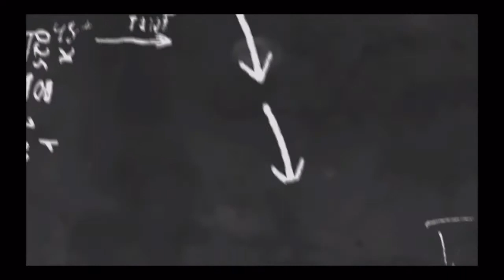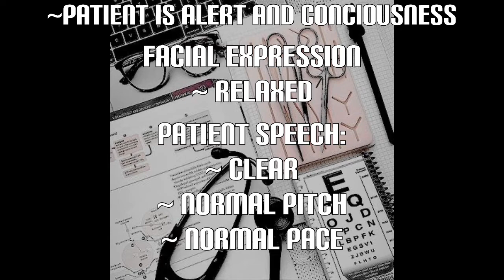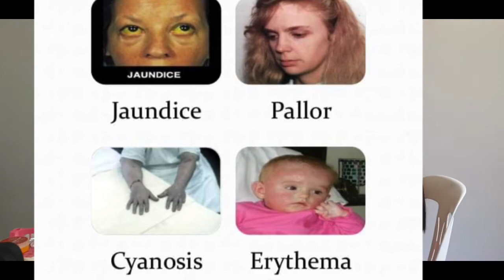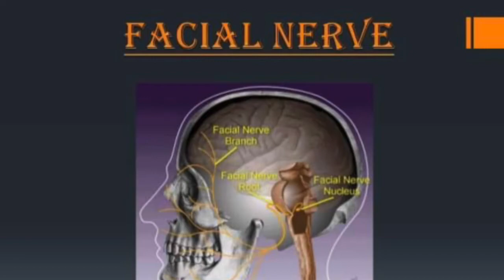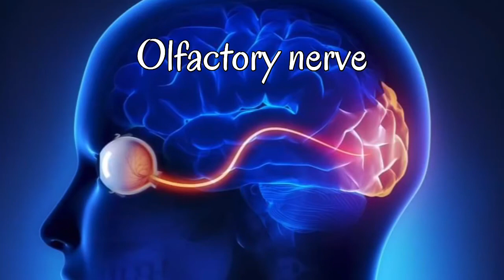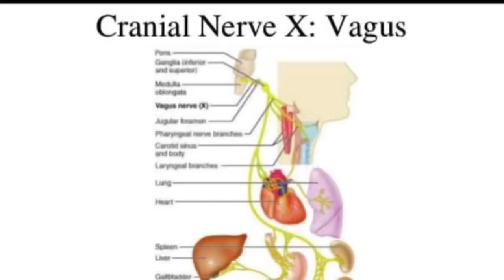Return Demontration ( General Survey, Skin, Hair, Nails & HEENT Assessment)